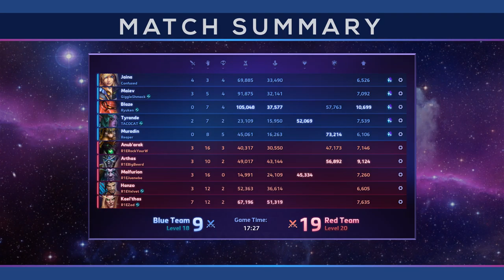slashgg /heroes-open | Group 2 | Team Training Wheels vs. Roll1Esports